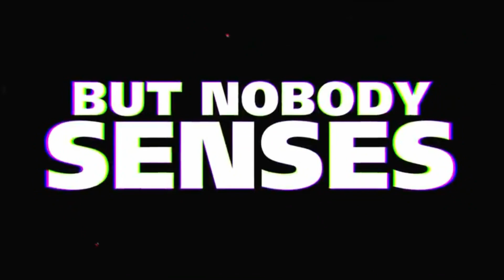CIRITH UNGOL Exclusive Interview: plans for 50th anniversary!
Originally released on Halloween 1981, CIRITH UNGOL are celebrating the 40th anniversary of their landmark album, Frost and Fire, with special, multi-format re-issue packages!

On top of that, the band is celebrating their 50th anniversary with an epic show at Wacken Open Air! Jarvis Leatherby - bass player, manager, and Nightdemon leader - answers all my questions about the plans of Cirith Ungol and much, much more!

0:00 Intro
1:33 Moustache
3:37 Frost & Fire reissue
6:26 50th Anniversary
10:24 Hell's Heroes
12:29 Night Demon
14:00 Exclusive Updates
17:23 Touring Again
19:34 Outro

This video uses audio/video fragments of other videos! Please support the original artists and copywrite owners.

Videos used:

Cirith Ungol "I'm Alive" live at Up the Hammers Festival (2017). From the 2CD / 2DVD album "I'm Alive".

Cirith Ungol original Frost and Fire, title track for their 1980 album.

Cirith Ungol "Before Tomorrow", taken from the album "Forever Black" out April 24th 2020.

"Brutish Manchild" from the "Half Past Human" EP.
The globe was ravaged by pandemic in the wake of the release of Cirith Ungol's triumphant reunion album, "Forever Black", in April 2020. As time stood still, the band dug deep into their archival crypts, drawing back the veiled mists of history to expose long-forgotten jewels from their storied past. In so doing, the band exhumed four songs written in a bygone era but never properly included as part of their fabled discography. Cirith Ungol swept the dust off these precious relics, summoning long-dead forces back to life. Each song was reimagined for today, injected with a fresh dose of power and vitality while preserving their trademark mysticism and remaining drenched in sinister, apocalyptic energy. Recorded under the watchful eye of producer Armand John Anthony (Night Demon / Bewitcher / Gygax) in the darkness of 2020, Half Past Human promises to be a treasured addition to the music collections of Cirith Ungol's loyal legions. In keeping with tradition, the package is completed by stunning cover art courtesy of acclaimed fantasy artist Michael Whelan, from the original Elric series.